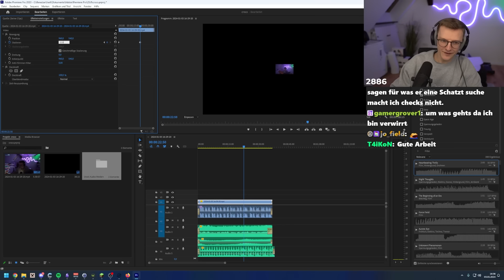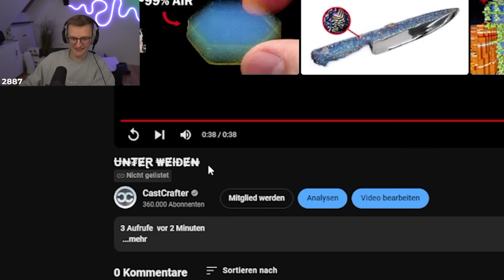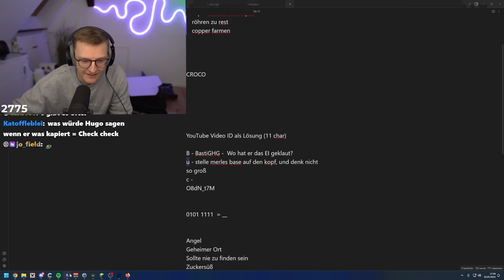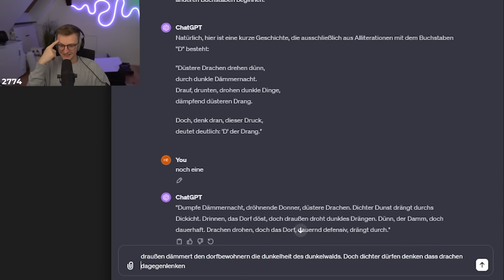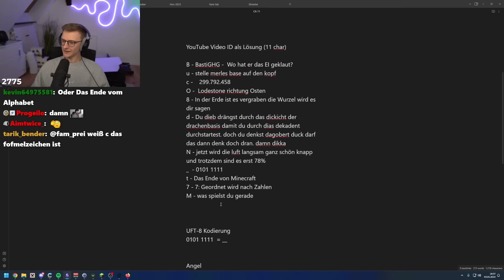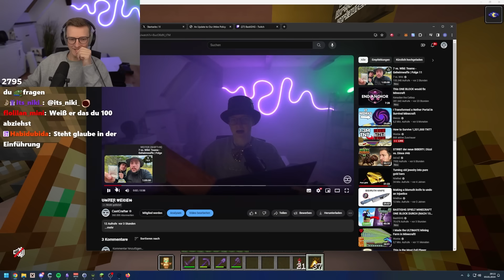MEINE XXL SCHNITZELJAGD UM BASTIGHG´S DRACHENEI! - CraftAttack 11 - #38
CraftAttack 11 startet endlich! Die nächste Staffel Minecraft CraftAttack beginnt in der Minecraft 1.20! Ein riesen Minecraft SMP Projekt! Das ist CraftAttack 11 bei CastCrafter!

📙Mein Buch